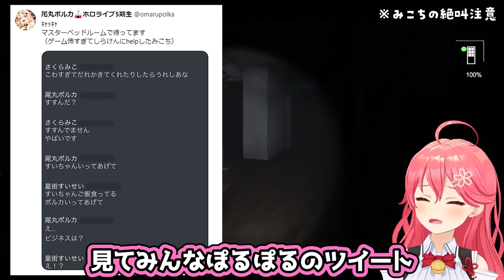怖すぎて助けを求めるも誰も来ないうえにチャットでのやり取りを晒されるみこちｗ【ホロライブ切り抜き/さくらみこ/星街すいせい/尾丸ポルカ】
▼元動画▼
【 Within Skerry 】もうおとなだから大丈夫だよ。全然こわくねーし。【ホロライブ/さくらみこ】